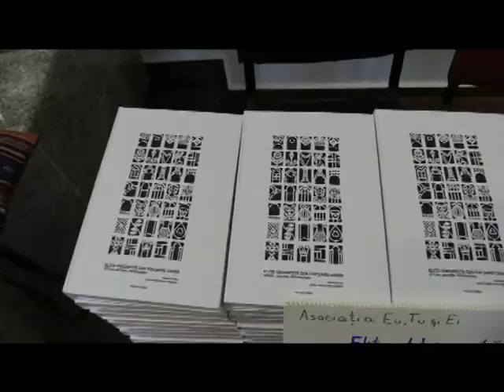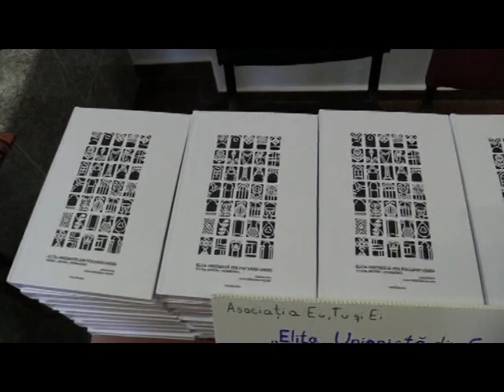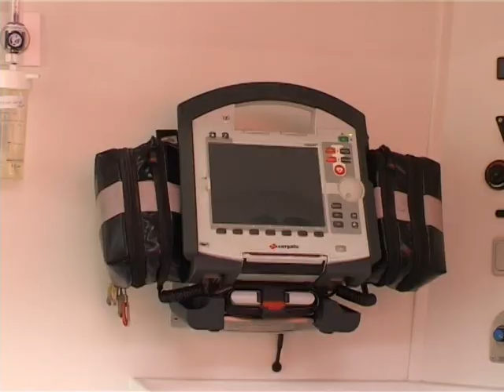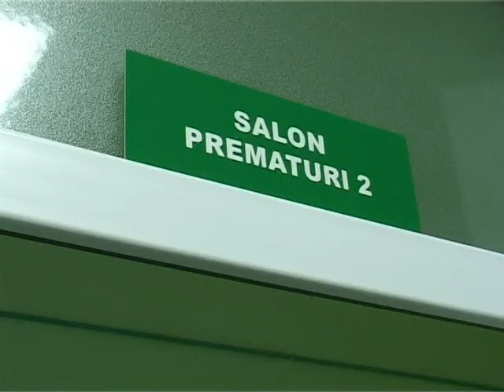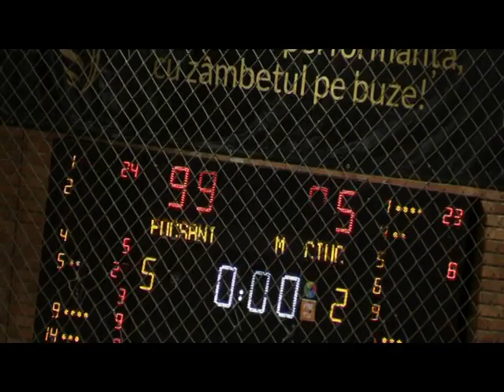JURNAL ATLAS TV VRANCEA 20 ianuarie 2020